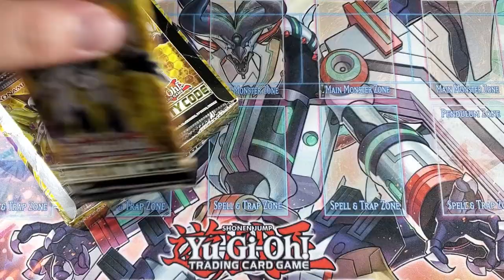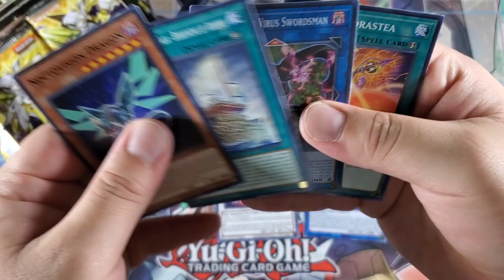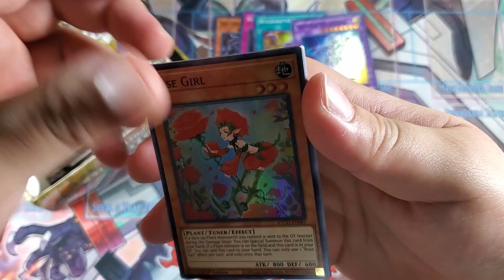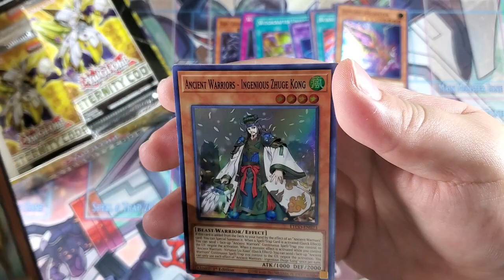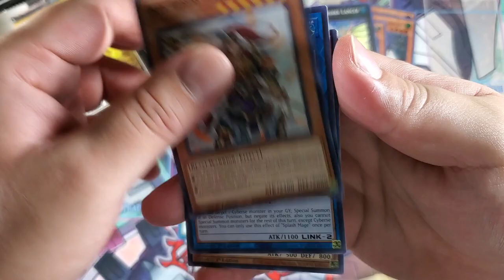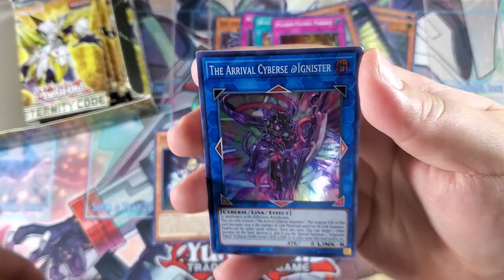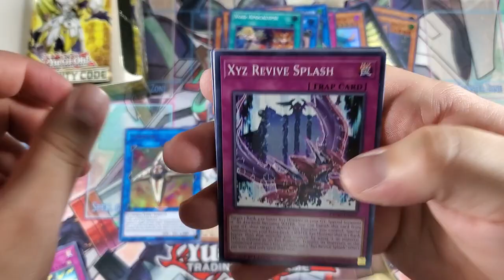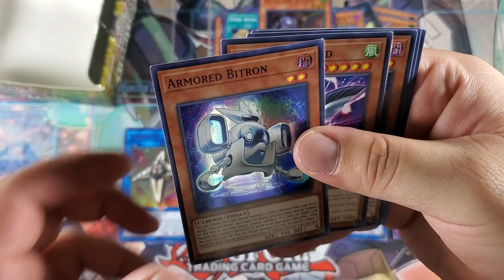Yu-Gi-Oh! Eternity Code Booster Box Opening!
Today we got the BRAND NEW Eternity Code Booster Box! Like always, I appreciate the support from everyone of you.